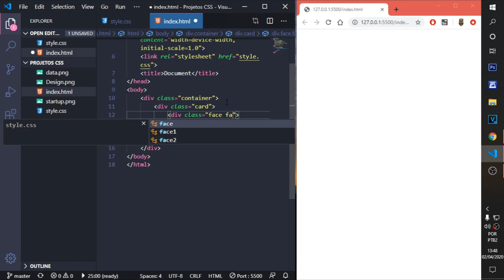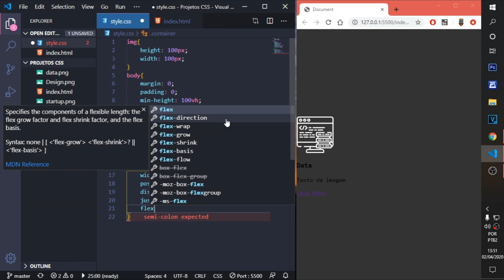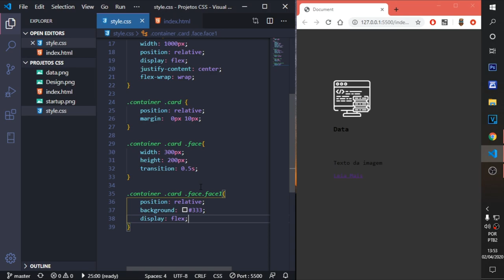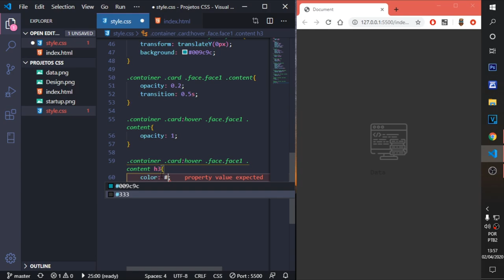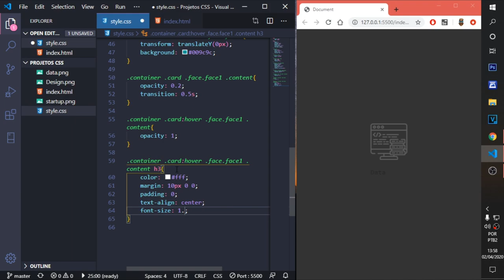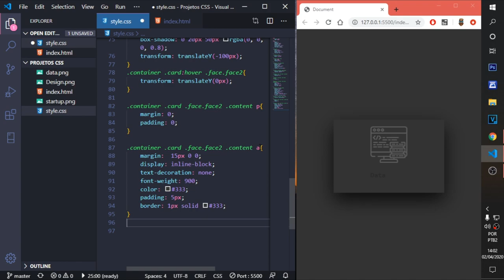Animação de Card - Speed Code | Html & Css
Hoje em dia podemos fazer muitas coisas utilizando apenas o css, e por isso trago a vocês esse speed código, de Animação de Card, baseado no video do Online Tutorials.

Espero que tenham gostados, todas as quintas tem vídeo novo de CSS & HTML.